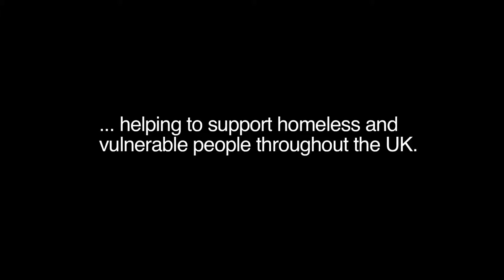Oasis Corporate Events Appeal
Oasis is a charity that intervenes on behalf of those facing homelessness in the UK. This film profiles the charity and the many events that offer opportunities for support.